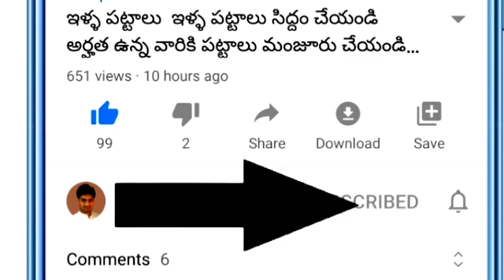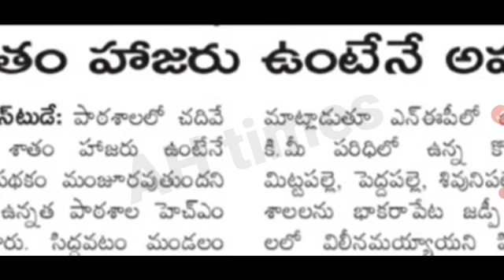APలో అమ్మఒడి 3వ విడత పై జగన్ కీలక నిర్ణయం ఈసారి ₹15000 రావాలంటే ఈ ఒక్కటి తప్పనిసరి అందరూ తెలుసుకోండి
AP Amma Vodi Scheme flash Updates 2022